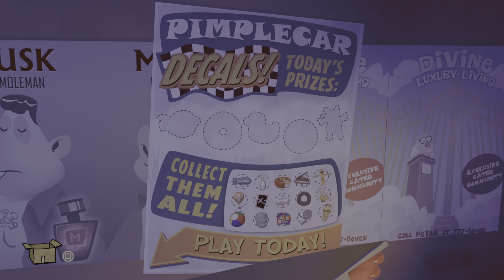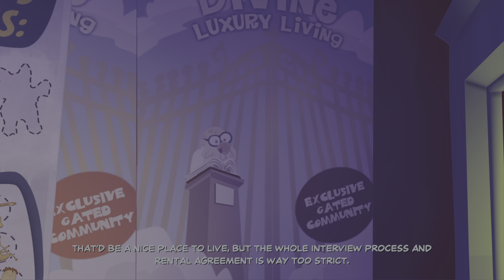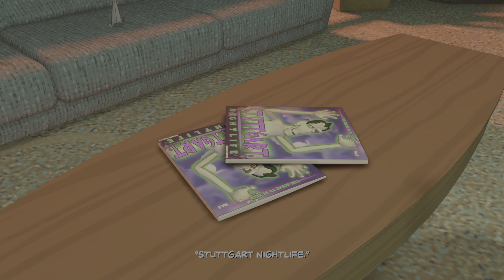Sam & Max: Beyond Time and Space Part 13